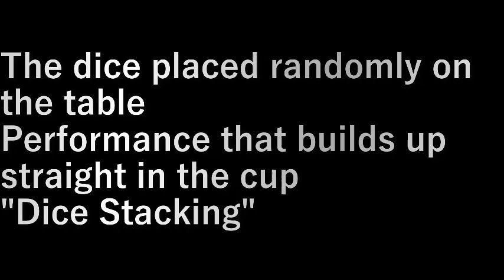ダイススタッキング4個 dice stacking 4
テーブル上にバラバラに置かれたダイスが、
カップの中でまっすぐに積みあがるパフォーマンス

「ダイス・スタッキング」

The dice placed randomly on the table
Performance that builds up straight in the cup

"Dice Stacking"

設備屋の適当田舎暮らし